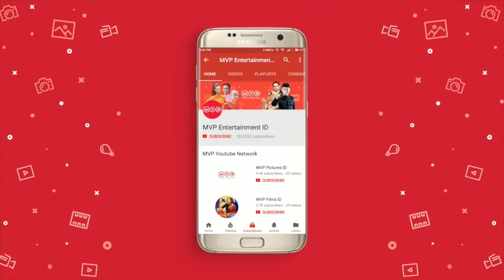Apakah Benar Semua Ibu Tiri Itu Jahat? | Cinta Indah 2 Episode 9 Part 1